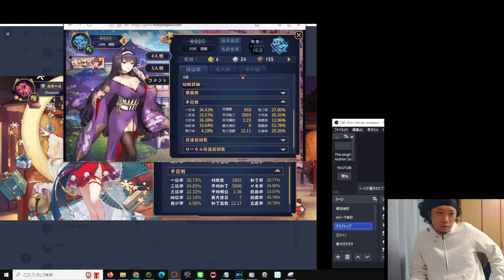うますぎて何も指摘することもない牌譜検討【雀魂】Shotamaさん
【好きな物】桑田佳祐・トランス・昭和の時代・昭和歌謡・西野カナ・生クリーム・ドリア・赤エビ・イクとこ・半額商品・期待値・広瀬すず・海外の反応・福本漫画・半熟卵・温泉卵・アルフォート・レオン・SUNNY 強い気持ち・強い愛・イチロー・桃・ 知ってるワイフ
【嫌いな物】潔癖症・風呂場のヌルヌル・キモイ虫・蛾・大福の粉掴むときのキュッキュ・ベリーショートの女・夏・ホラー映画・固い卵・フワ・安い鶏胸肉・スイカ・安いトマト
【所属】 広路幼稚園・川原小学校・川名中学校・東海高校・大阪商業大学 回転寿司スシロー・コンサートスタッフ・テレアポ・雀荘マーチャオ・塾講師・日本プロ麻雀協会・ホスト・健康麻雀梅田趣味の会・パチンコ・スロット・リスザルyoutube・竹書房から出版・マンション麻雀・ポーカーディーラー・雀荘ジャンナック・鉄人社から出版
雀魂　魂天